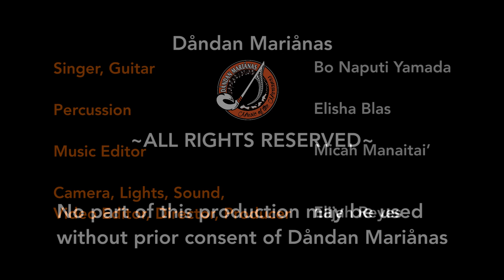Hågu Ha Kirida-Bo Naputi Yamada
It has been a while since we've posted any music on here but that doesn't mean the work to produce has ever really stopped. There is a lot to look forward to with Dåndan Mariånas and there's no better way to kick it off- Here is Bo Naputi Yamada singing his original song "Hågu Ha Kirida". Bo is an amazingly talented artist who writes, composes, and sings his own music. He has always expressed his admiration and appreciation for Dåndan Mariånas. The same appreciation goes out to all the artists out there expressing love and culture through music. Biba Dåndan Mariånas!!!